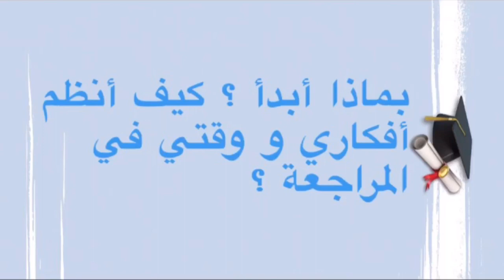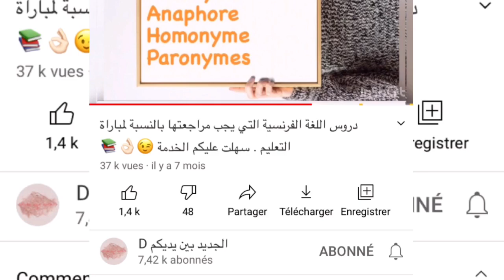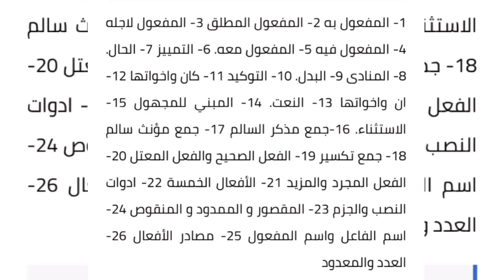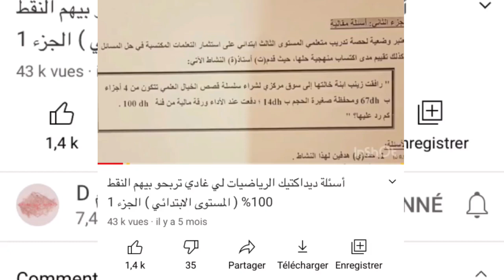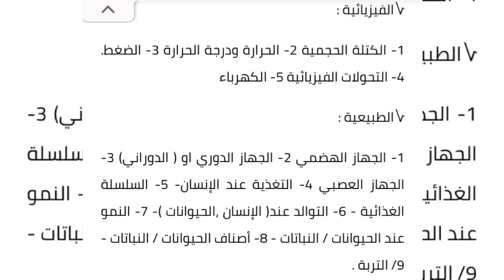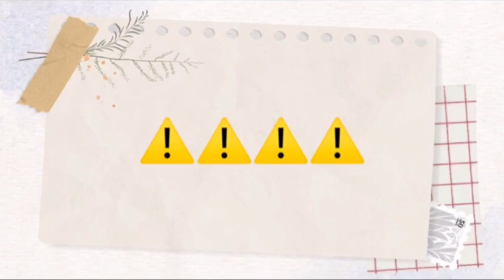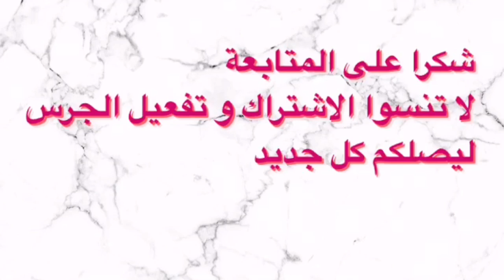بغيت نبدا المراجعة ن مباراة التعليم و معرفتش باش نبدا و شنو نراجع بالضبط ! هاد الفيديو ليك 😉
هام للمقبلين على مباراة التعليم ⚠️⚠️